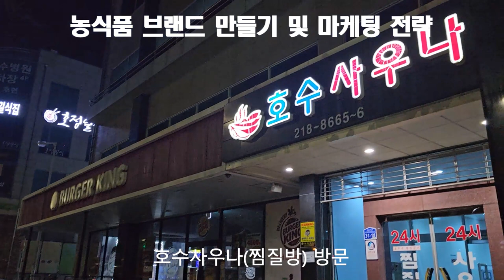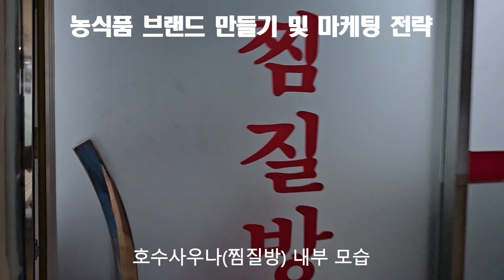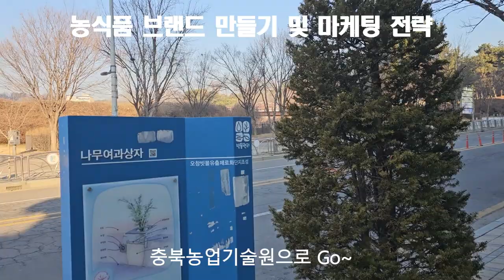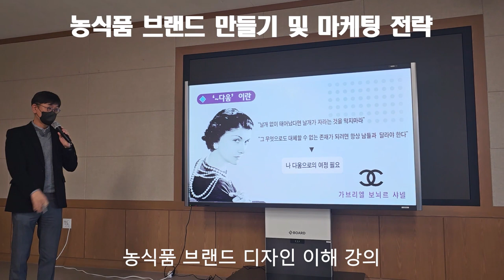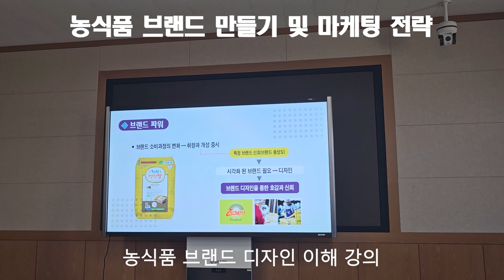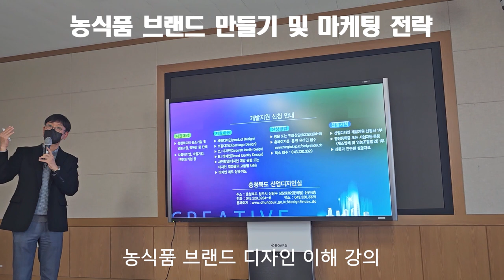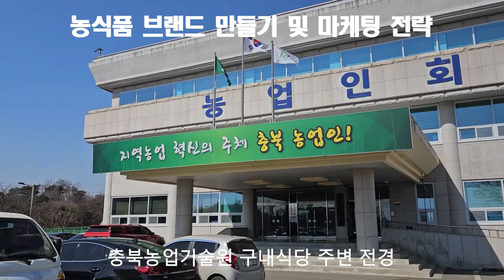농식품 브랜드 만들기 및 마케팅 전략_충북농업기술원 교육 참가 20230228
농사를 하면서도 제일 중요하게 생각되는 것은 무엇보다 교육이다.
이러한 교육에 참가하는 것은 쉬운 일은 아니다.
특히, 교육장이 거주지역과 가까이에 있어도 교육에 참가한다는 것이 쉽지 않지만 원거리에서 교육이 실시되면 참여하기가 어려울 때가 많다.
100km 이상이나 되는 장거리 운전(대부분 1시간 30분 정도 소요)을 해야 하기 때문에 더욱 그러하다.

이에 거주지를 조금 일찍 출발하여 교육장 근처에 있는 사우나를 자주 이용하는 편이다.
이에 따른 충북농업기술원 주변에 있는 사우나 시설과 교육 관련 정보를 제공하고자 동영상을 제작하게 되었습니다.

본 동영상의 주요 내용은
충북 오송, 충북농업기술원, 호수사우나, 찜질방, 찜질방 내부 시설 및 모습, 미래교육센터, 농식품 브랜드 디자인 이해, 구내식당, 충북농업기술원 전경 등을 안내합니다.

이러한 안내가 농업기술원 교육참가에 대한 정보공유 차원에서 조금이나마 도움이 되었으면 합니다.

특히, 교육 참가 등에 대한 혹시라도 궁금한 점이 있으시면 댓글 또는 전화 주시면 소상하게 알려 드리도록 하겠습니다.

[Tag|태그]

2021년 9월부터 유튜브를 제대로 하자고 마음먹은 초짜유튜버 입니다.
감사합니다.